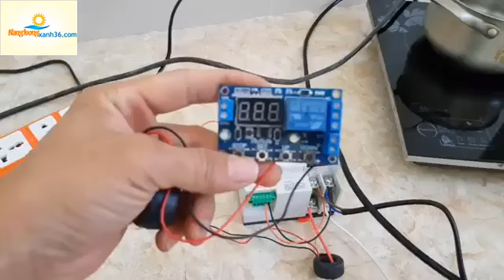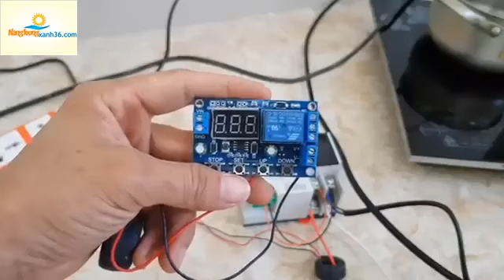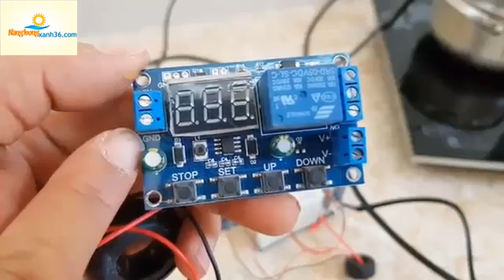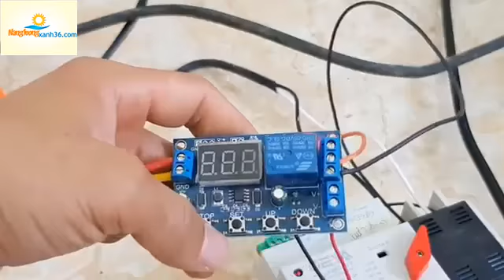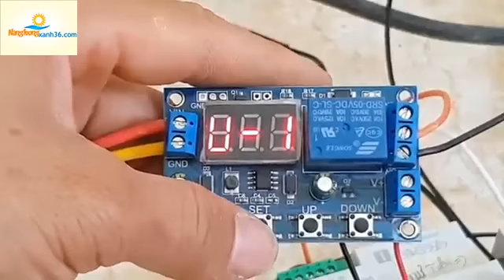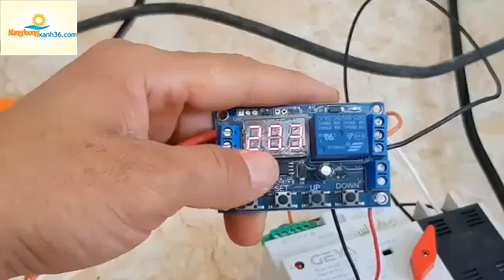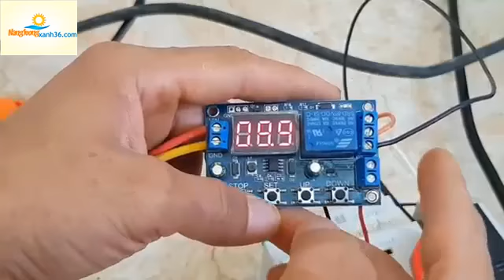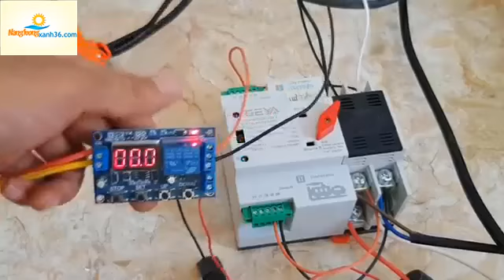Bộ ATS kết hợp với bo chống quả tải cho inverter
Bộ ATS kết hợp với bo chống quá tải cho inverter sẽ giúp được cho các bác in tâm hơn trong việc sử dụng các thiết bị ở trong nhà mà không phải lo đến kích và bình .